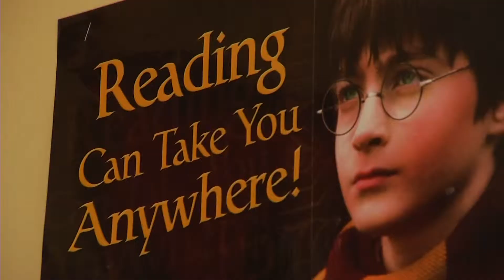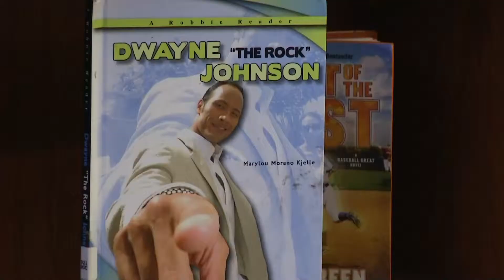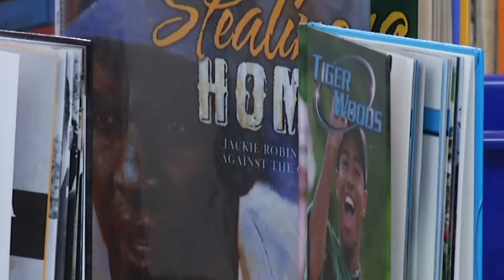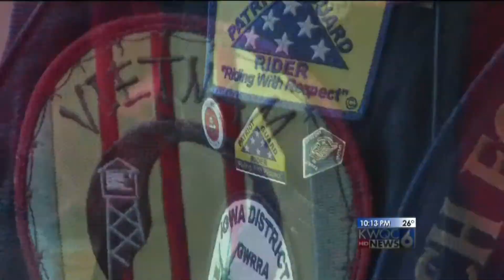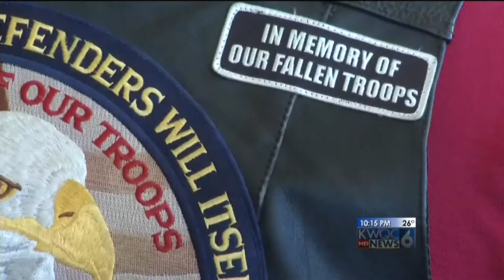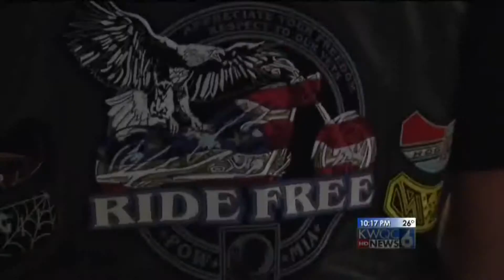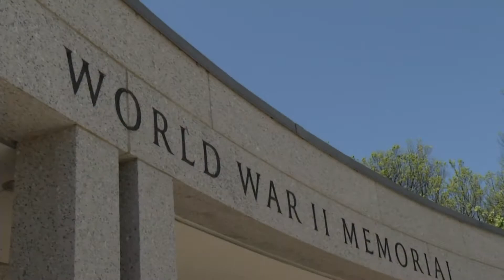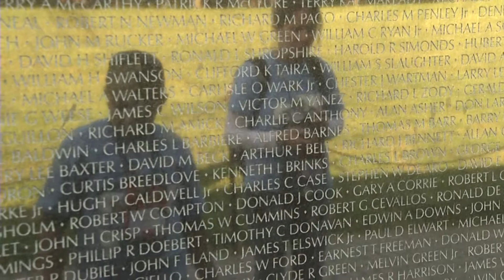BEST NEWSWRITER Gary Metivier KWQC